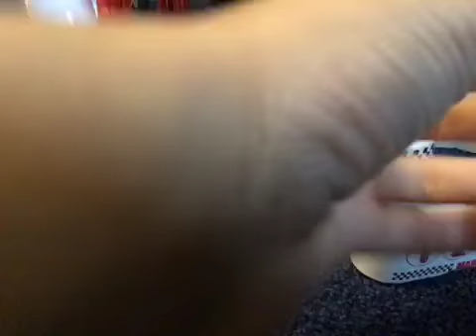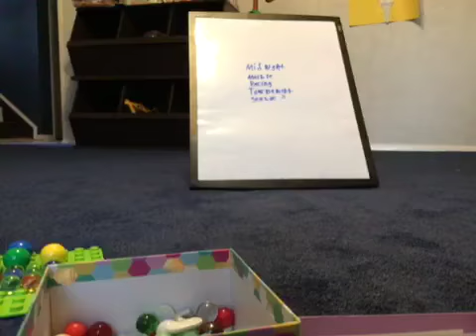The Midnight Marble Racing Tournament Season 2 (Prt. 2)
16 Marbles Left. Who Will Be Champion?